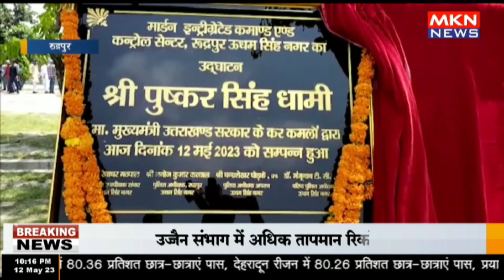रुद्रपुर - लव जिहाद और लैंड जिहाद पर सीएम का हुआ सम्मान